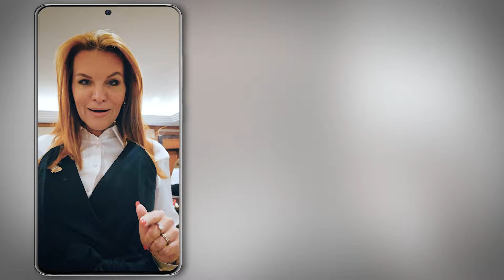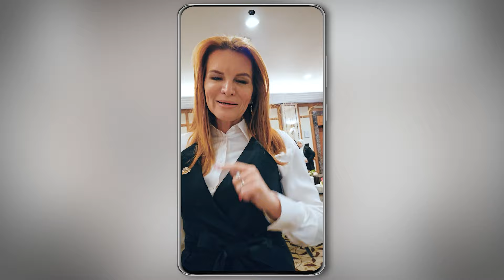Юлия Черняева (Зелёная) - GREENWAY Рождает Личность | GRAND MARATHON 2023 Moscow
Greenway Global рождает новую личность!
История успеха Юлии Черняевой (Зелёная)- GRAND Master 3

Videolarimizga kommentariya (fikr bildirish) berish orqali savollaringizni yozib qoldiring va
📣📡 Muvaffaqiyat to'lqinlariga sozlaning, biz bilan bog'lanish uchun
shuni bosing👆
📣📡 Настройтесь на нашу волны
кликайте👆

Orzular ro'yobga chiqishi shart!
Мечты должны сбываться!
The Dreams must come true!